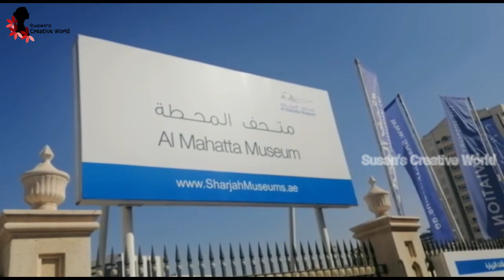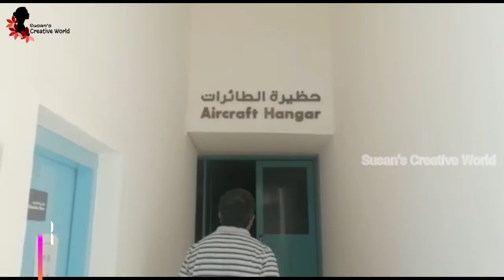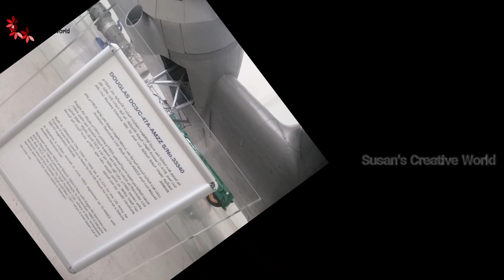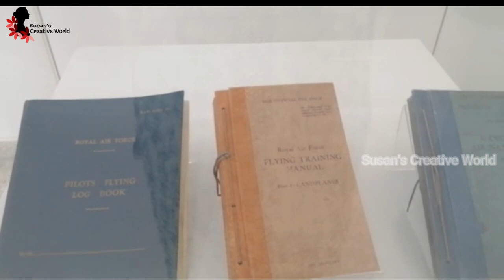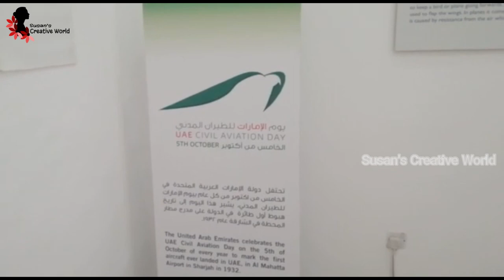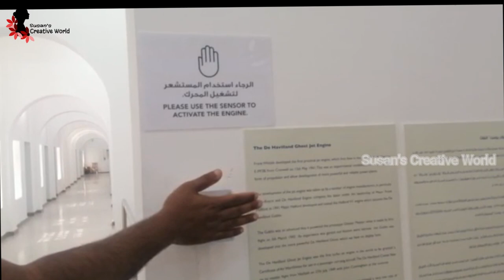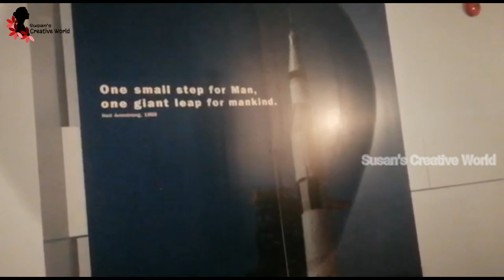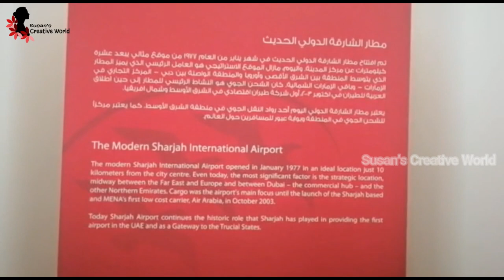Al Mahatta Airport Museum In Sharjah|The old Sharjah Airport |visit to Al Mahatta Airport Museum2020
Al Mahatta Museum is located in Al Mahatta area, opposite Al Qasimya District in Sharjah, behind the Federal Authority For Identity And Citizenship.
 You can visit a museum with a lot of old aviation aircrafts and great exponents from history of the Sharjah’s airport every day. Museum was regular airport opened in 1932 and was very important for flights from Great Britain to India.

 It was the first airport in the region, built in 1932 and then turned into a museum highlighting the history of flight in the UAE and the region. It is an important landmark due to its unique collectibles that narrate the history of aviation from man's first attempts to fly, to landing on the moon.